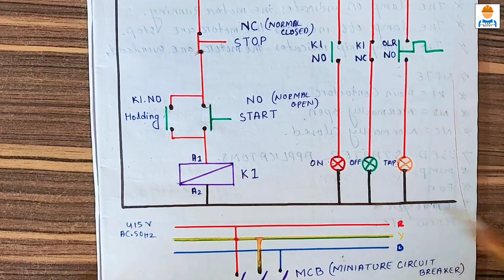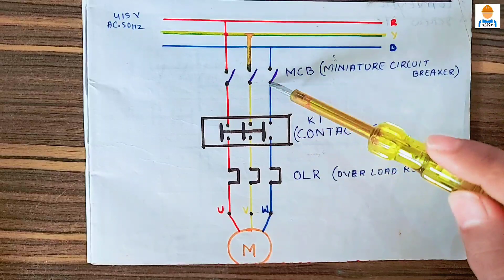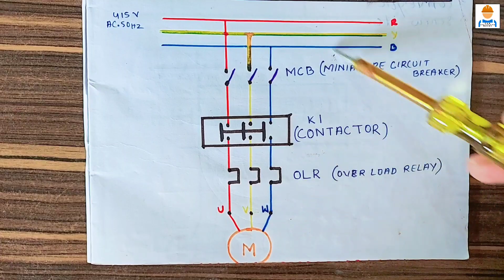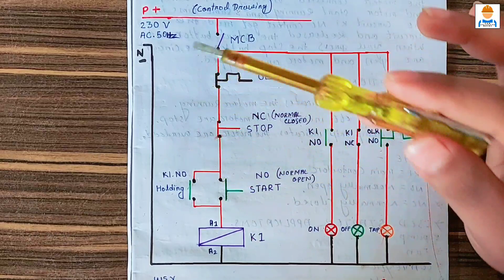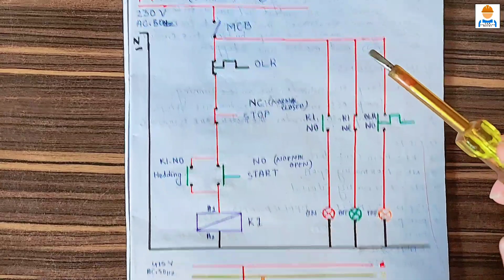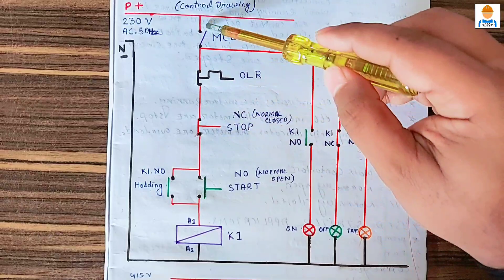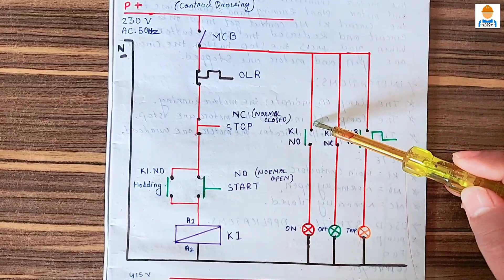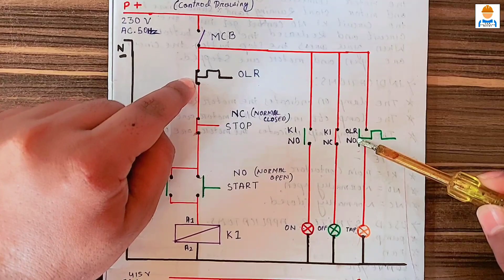🔰DOL STARTER | Power Wiring | Control Wiring | Indicator Wiring | Explained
Hello Friends Welcome To The Engineering Waley